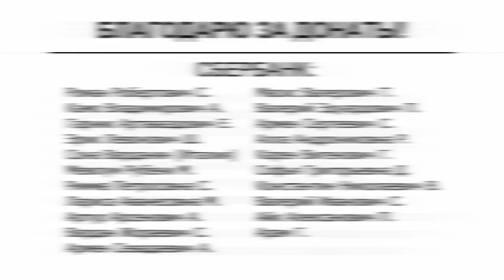Ханы-армяне - расхитители армянских земель